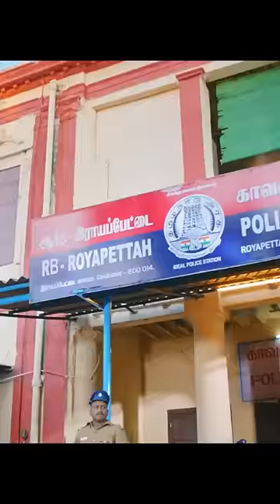Nee Unnai Matrikondal Thimiru Pudichavan | Vijay Antony | Nivetha Pethuraj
Use Headphones for the Best Experience
Movie : Thimiru Pudichavan
Track  : Nee Unnai Matrikondal
Lyrics : Eknath
Singer : Haricharan
Label  : New Entertainment

Set your favorite Callertunes Nee Unnai Matrikondal song from Thimirupudichavan

1. Nee Unnai Matrikondal
      BSNL (South) - SMS BT 10700397 To 56700
     Airtel Users - Direct Download by Wynk App

All Songs Programmed by Sathish, Selvam, Solomon & Bharath
Live Percussion  : Lakshmi Narayanan, Madhu, Kaviraj, Ganapathy, Shruthi & Veda
Guitar            : Keba, Godfrey
Harmony       : Rahul Nambiar, Ananthu, Senthil Dass, Shenbagaraj, Renjith Unni, Deepak, Vikram, Rajesh kumar
Live String    : Chennai Orchestra
Conducted   : Ravi Raagav
Recorded at : Vijay Antony Studio & Berachah Studios
Songs Recorded & Premixed by  : S Chandrasekhar, R Janarthanan & Thiruvenkadam
Mixed & Mastered by A M Rahmathulla at AH Studio
Music Coordinator  : Manikandan